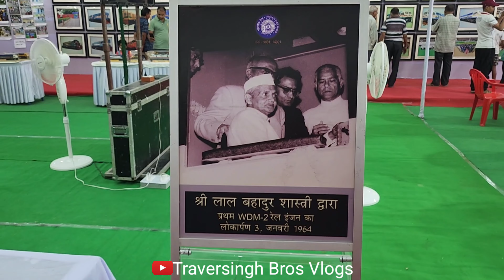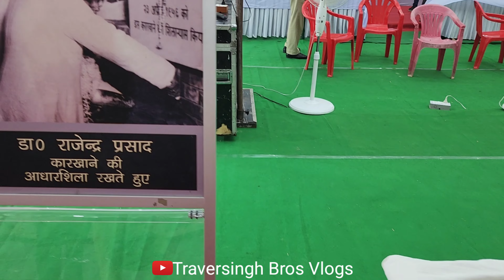dlw independence day | blw photo exhibition 2022 | dlw varanasi | railway colony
dlw independence day | blw photo exhibition 2022 | dlw varanasi | blw varanasi | railway colony | railway quarters